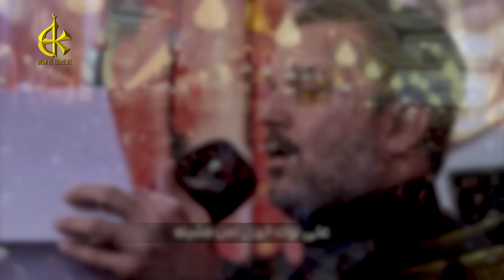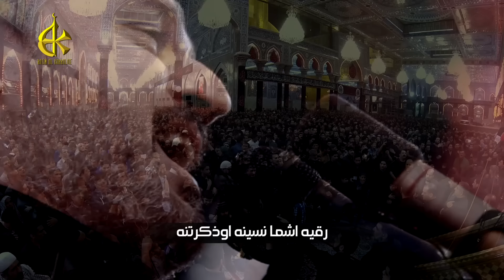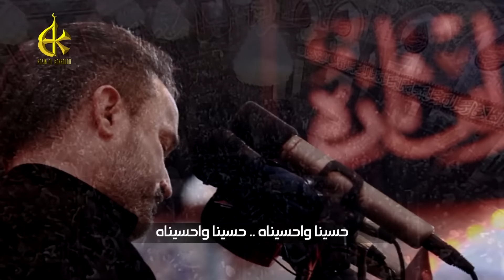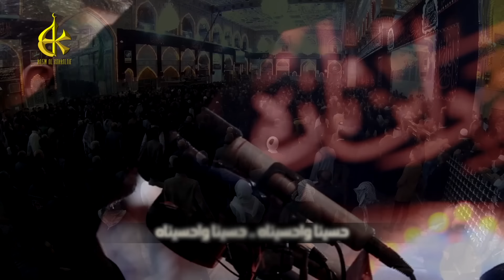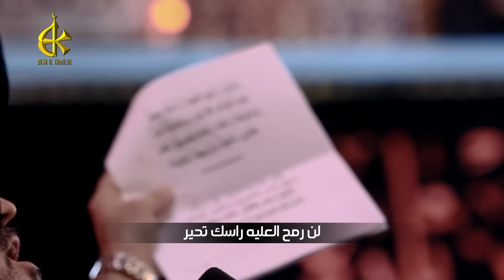رقيه | الرادود باسم الكربلائي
رقيه
اداء: الحاج باسم الكربلائي
للشاعر سيد سعيد الصافي الرميثي
في العتبة الحسينية المقدسة
مونتاج وتنفيذ: سيد عبدالعزيز الحسيني